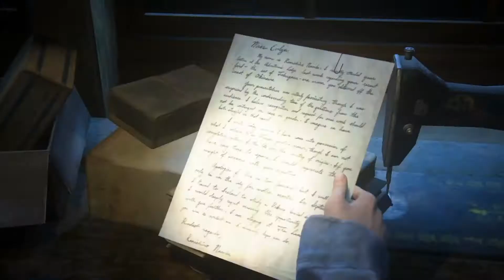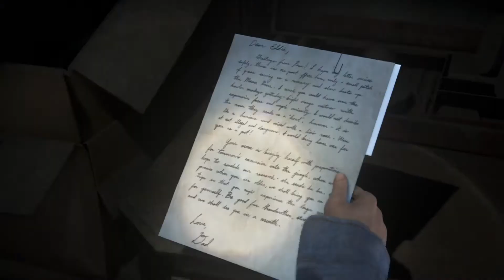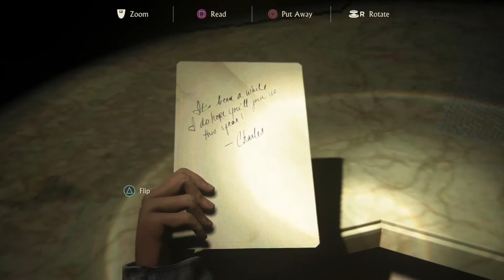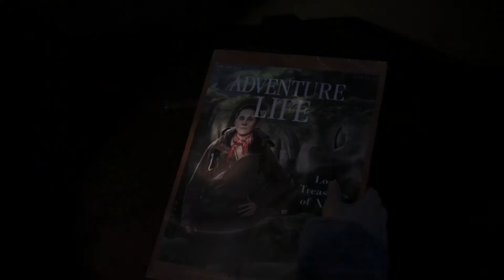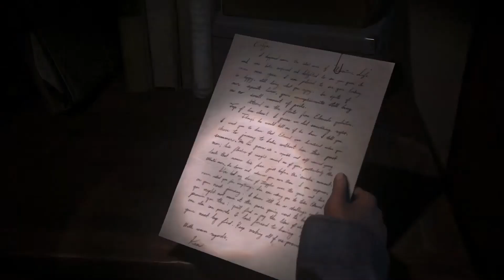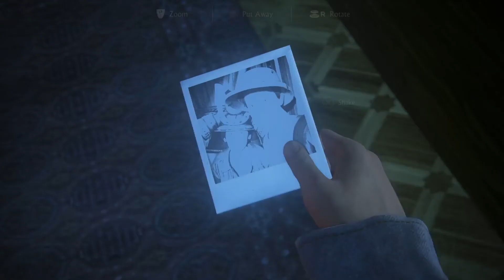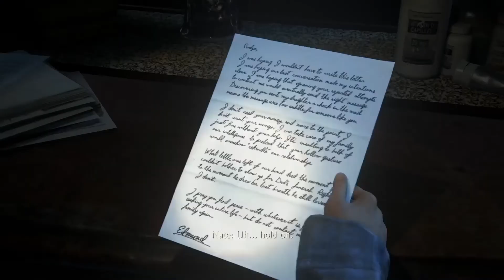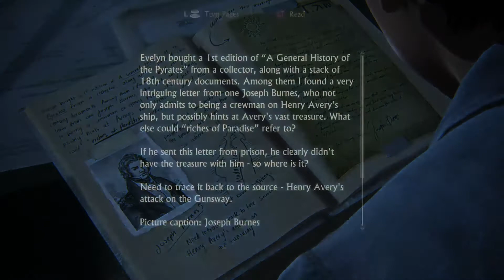UNCHARTED™ 4 Part 15